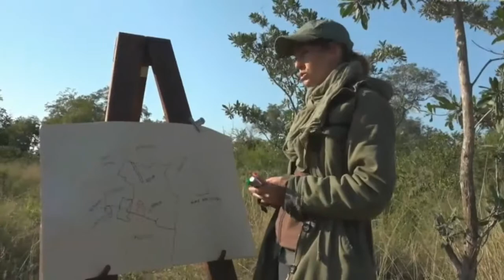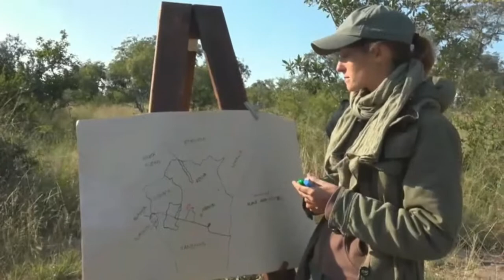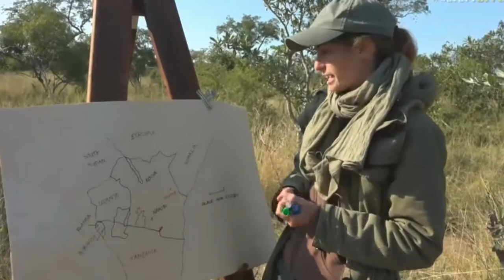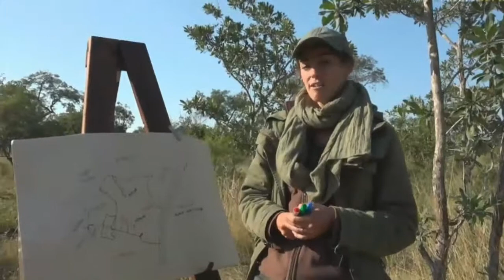April 27, 2017- Sunrise- Jamie has a map of Kenya as she talks about the Mara excursion coming up